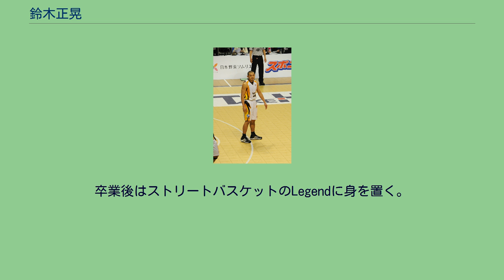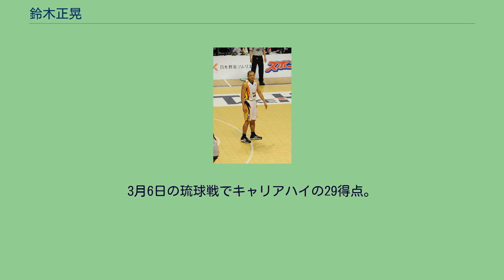鈴木正晃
鈴木 正晃（すずき まさあき、1987年2月22日 - ）は、神奈川県横浜市出身のバスケットボール選手である。
愛称はK2O（カツオ）。
ストリートボール仕込みの鋭いドライブ、ペネトレイトが持ち味。
外国籍選手にも当たり負けしない。
静岡学園高校から2005年に専修大学に進み2007年11月には関東実業団・関東学生オールスター対抗戦に出場。
4年生時の関東大学リーグ戦は3位。
スタメンで14試合に出場し、1試合平均11.6得点、2.3アシスト。
インカレでは4位になった。
2009年1月には大学生のさよなら試合「B-1 JAPAN」の参加選手に選ばれた。
卒業後はストリートバスケットのLegendに身を置く。
2010年6月、bjリーグドラフト会議の1巡目全体4位で高松ファイブアローズより指名を受けて契約した。
初年度の2010-11シーズンは10月16日の開幕戦琉球ゴールデンキングス戦（那覇市）でデビューすると、10月24日に行われたホーム開幕節2戦目の大阪エヴェッサ戦（高松市）にて、デビュー4戦目にしてゲームMVPを受賞。
レギュラーシーズンの44試合に出場し、シーズン後半にはスターターでの出場も増えた。
2011-12シーズンは出場48試合中38試合でスターターに起用される。
勝ち星には恵まれなかったが11月26日の滋賀レイクスターズ戦では負傷して試合途中までの出場ながら、自己最多の27得点をマーク。
2012-13シーズンは出場46試合すべてでスターターを務めた。
外角のシュートが好調で自己最高の1試合平均8.2得点。
2013年2月3日浜松・東三河フェニックス戦では味方の主力外国人3人がファウルアウトした上、最終盤1点ビハインドという不利な状況からドライブで決勝点を奪った。
アシストはチーム2位の1試合平均3.07本で、2013年3月7日仙台89ERS戦では初の二桁アシスト10本を記録した。
2013年7月3日、オフで帰省していた横浜市中区の路上で友人でモデルのロジャース里奈とともに盗撮犯を取り押さえ、伊勢佐木警察署より感謝状を贈られている。
盗撮中だった男に気づいたロジャース里奈が注意したところ逃亡を謀ったため、鈴木が数十メートル追い掛けた末に取り押さえて警察に引き渡した。
2013-14シーズンは初めてレギュラーシーズン全52試合に出場した。
有明コロシアムで開催されたbjリーグオールスターゲームに初出場。
2015-16シーズンは10月11日の大分戦で21得点、10アシスト。
3月6日の琉球戦でキャリアハイの29得点。
同シーズンをもって現役を引退した。